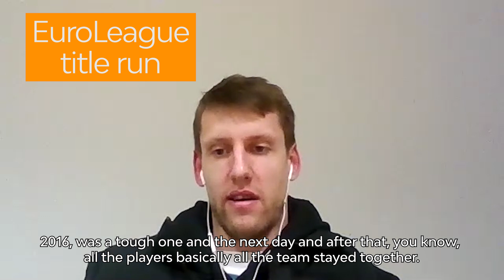January MVP Interview: Jan Vesely